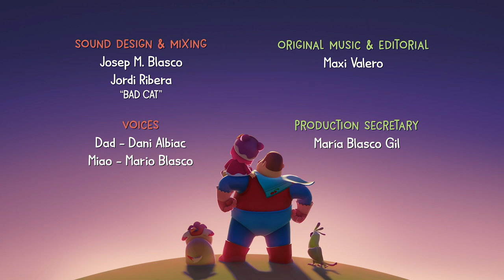Dog Vs Cone Collar! | Hero Dad | Best Moments!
Dad and Miao return home from a visit to the veterinarian with Guau wearing a big cone collar. Already annoyed with the uncomfortable, big clumsy cone collar, a hungry Guau tries to eat but the big cone collar gets in the way. Dad tries and fails to help the poor hungry Guau but Miao saves the day when she has the smart idea of placing Guau’s food on little stool so he can finally, happily eat without the big cone collar getting in his way.

voilà! DAD is now HERO DAD!!

In every episode, DAD teaches MIAO how to solve challenging situations that every 3-year-old has to face: Do superheroes wash their hands before eating? Why wouldn’t superheroes throw trash on the ground? Are superheroes brave even if they like to sleep with a little night light?